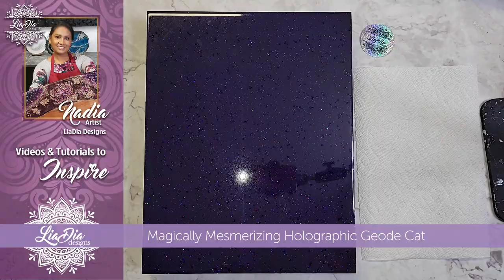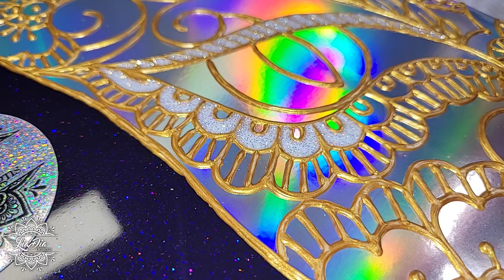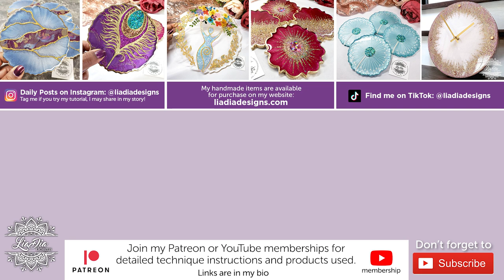MESMERIZING! Holographic Art Painting Technique | Relaxing Acrylic Painting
You NEED to see the final result of this painting! So Magical!! This purple holographic geode cat is the latest in my newest series of paintings where I mix mediums and textures to create beautiful artistic pieces. For this painting, I mixed resin art with my handpainted henna style and various other products for this holographic beauty.